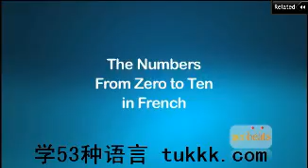在线法语学习网站 法语学习 上海法语培训